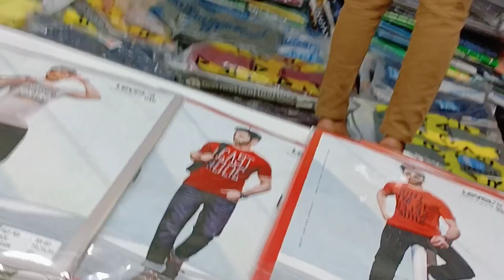Saraswati Puja shopping vlog